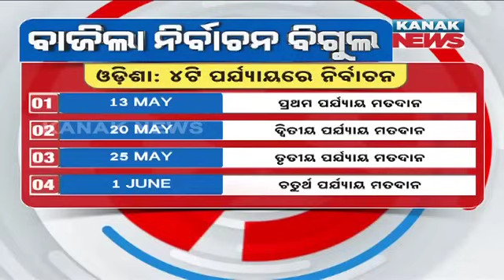Phase-Wise Voting Dates For Odisha Lok Sabha Seats | Know Which District Election When